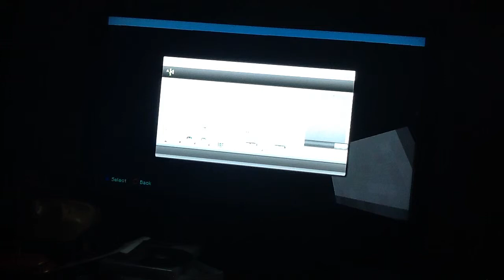How to make a beacon light up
Minecraft easy stuff